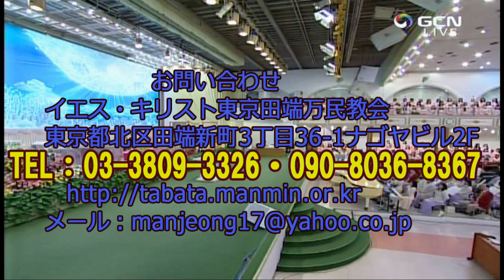「純真(1)」堂会長イ・スジン牧師 2024.6.23.主日大礼拝🌿🌿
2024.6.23./イ・スジン牧師  Manmin Central Church  / Pastor Soojin Lee /
🌿 Sermon Title :🌿-The Unrighteous Manager🌿
▶マタイの福音書12章19～20節📜🌿순전(1)
19 争うこともなく、叫ぶこともせず、大路でその声を聞く者もない。
20 彼はいたんだ葦を折ることもなく、くすぶる燈心を消すこともない、公義を勝利に導くまでは。
21 異邦人は彼の名に望みをかける。」